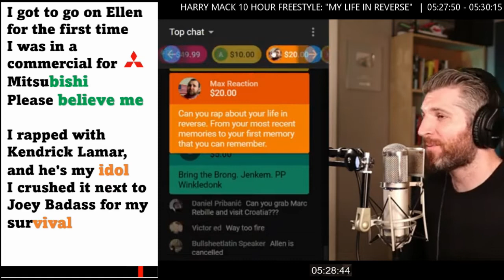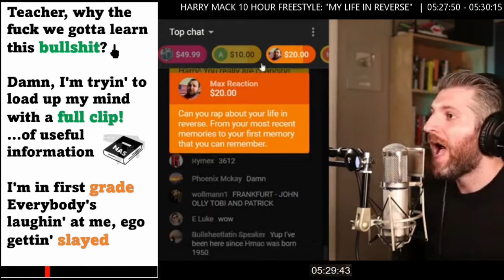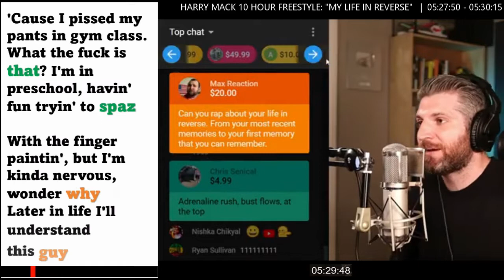Harry Mack Lyrics | 10 Hour Marathon Highlights | Life in Rewind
Here is something a little different that I was experimenting with as far as lyric format but haven't really perfected a process/look for.  Still, it's worth watching if you'd like to know more about the man, the myth, the legend.

H Mack's efiL yrotS
From zygote to THE GOAT... but in reverse.
[Follow the Red Stripe]
Transcription by BloodedByThought